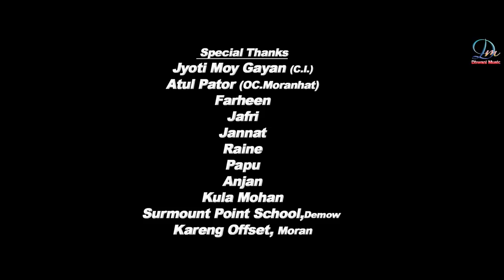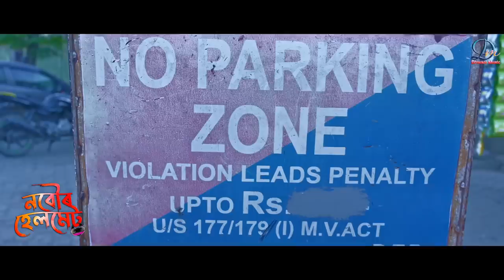Nobowr Helmet | Kussum Kailash | Madhab Ranjan | Krishnaraaz | Moinul Islam | Anurann Gogoi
Special thanks
Jyoti moy gayan(C.I), Atul pator O/C Moranhat.
Farheen
Jafri
Jannat
Raine
Papu
Anjan
Kula Mohan
Surmount Point School,Demow
Kareng Offset,Moran

M.M.production & Studio Fusion Presents

নবৌৰ হেলমেট

Singer
Kussum Kailash (@KussumKailash )
Madhab Ranjan (@madhabranjanofficial5674 )
Krishnaraj
Anuran Gogoi
Moinul Islam

Lyrics
Moinul Isalm

Tune
Mrinmoy Mrittik
Moinul Islam

Music
Kussum Kailash
Ujjal Kunwar

Mix & Master
Rajiv Sharma

Director :-
Akram

Artist :-
Prabalika Gogoi
Deepsikha  Sharma
Lengdon
Dhiraj Kashyap
Ankur
Jibon

Cinematographer & Drone
Mukunda Madhav
Manash

Make Up
Rimi Gogoi

Editor
Biman Boruah Axomiya
Studio Ma Movie (@studiomaamovie )

Production Controller
Rajibur Rahman

Suporting Artist:-
Annanta Arandhara
Soonmoni
Prasanta
Tulon
Amrit
Amal
Pallabi
Lucky Gogoi